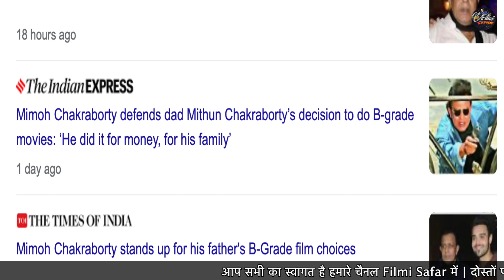Mithun Chakraborty ने क्यों कई B grade फिल्मों में किया काम ? बेटे Mimoh ने किया चौकाने वाला खुलासा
Mithun Chakraborty ने क्यों कई B grade फिल्मों में किया काम ? बेटे Mimoh ने किया चौकाने वाला खुलासा | @Filmi_Safar